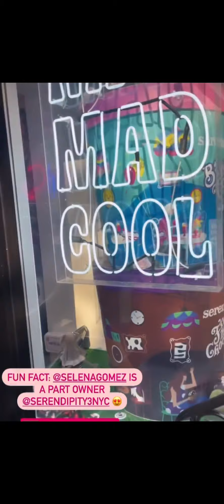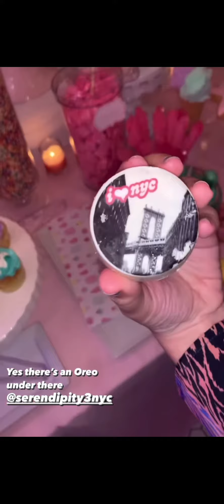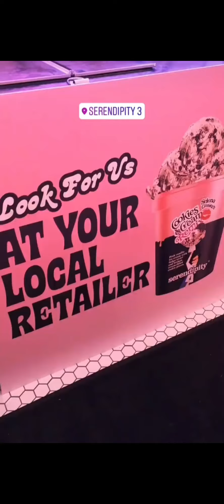Sneak peak to Selena Gomez's Serendipity ice cream! Yummy foods posted! Selena New Photoshoot! BTS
Title: Sneak peak to Selena Gomez's Serendipity ice cream! Yummy foods posted! Selena New Photoshoot! BTS